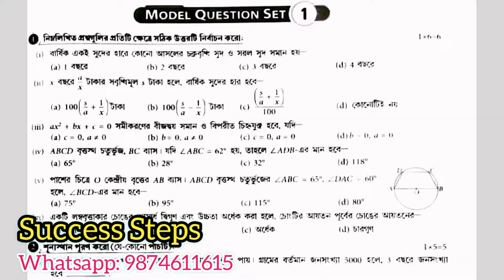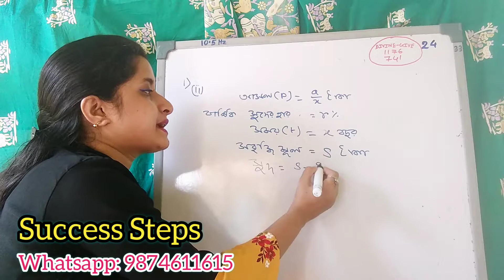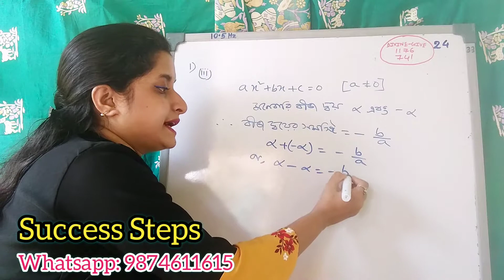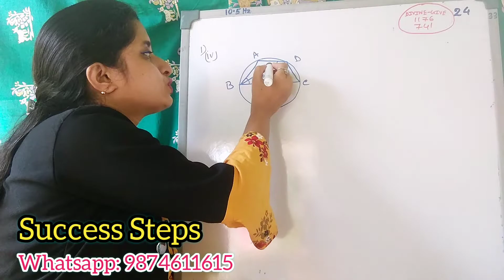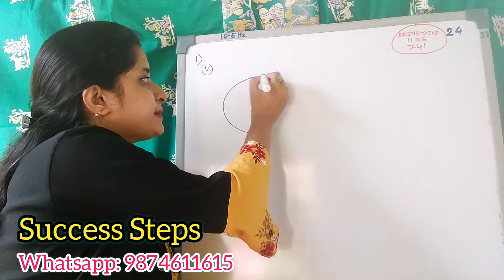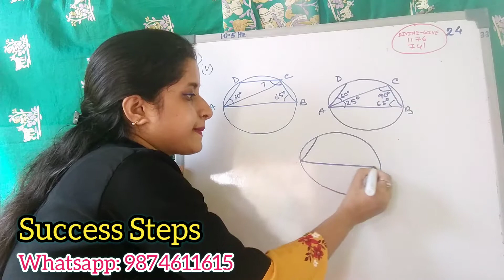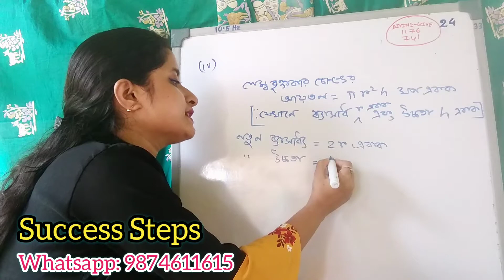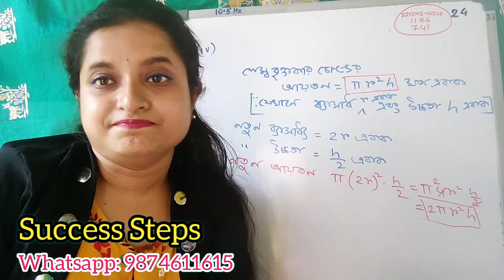Madhyamik 2022 Parul prakasani maths Target practice set solution Model Question set 1WBBSE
Madhyamik_2022 Parul_prakashani maths Target practice set solution Model Question set 1WBBSE @SamratExclusive @successstepsbykuheli

1. Google meet এ ক্লাস হবে।
2. বুঝতে না পারলে যত বার খুশি জিজ্ঞাসা করতে পারবে।
3. নোটস দেওয়া হবে।
4. মাসে 4টে ক্লাস অবশ্যই থাকবে তার সাথে এক্সট্রা ক্লাস থাকবে।
5.  চ্যাপ্টার শেষে পরীক্ষা নেওয়া হবে।
6.  ক্লাস কোনো কারণে মিস করলে বা নেটওয়ার্ক এর প্রবলেম এর জন্য ক্লাস মিস করলে রেকর্ডেড ভিডিও পাবে। সেটা যত বার খুশি দেখতে পারবে।(কোনো extra টাকা লাগবেনা)
7. ক্লাসে কিছু বুঝতে পেরেছিলে কিন্তু পরে মনে না পড়লে রেকর্ডেড ভিডিও দেখতে পারবে (কোনো extra টাকা লাগবেনা)
ক্লাস 11 এর পরের নতুন ব্যাচ শুরু হবে 4th অক্টোবর

Success Steps
All boards